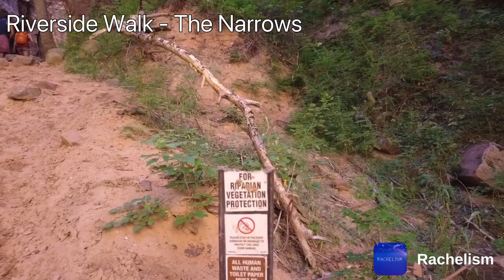Vlog 95 | Cùng Rachel khám phá công viên quốc gia Zion 3 | Riverside Walk - The Narrows - Phần 2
Xin cám ơn các bạn đã xem và ủng hộ kênh Rachelism.

©️Bản quyền thuộc về Rachelism
©️Copyright by Rachelism - Do not Reup